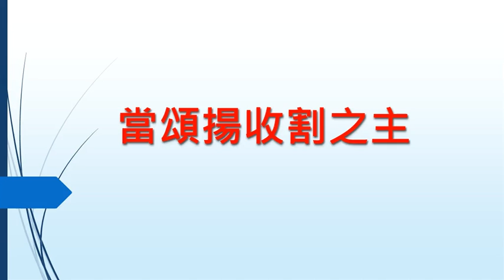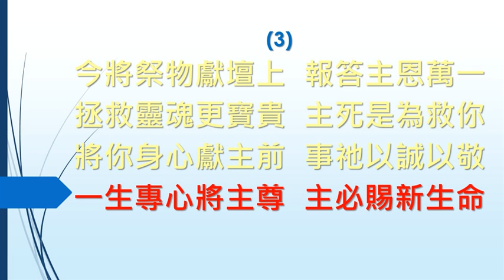SB631 當頌揚收割之主 Sing to the Lord of harvest (電腦合成 Midi)(大字版)